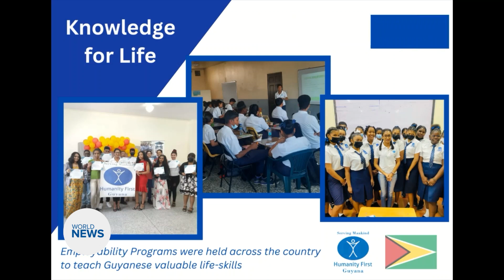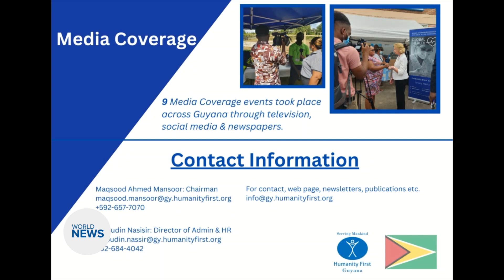Humanity First Guyana serve humanity throughout the year